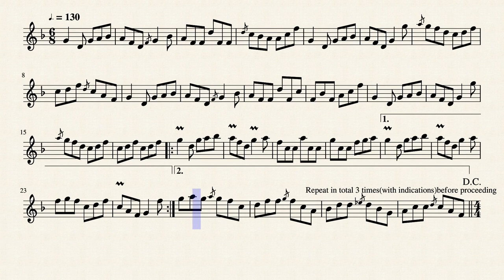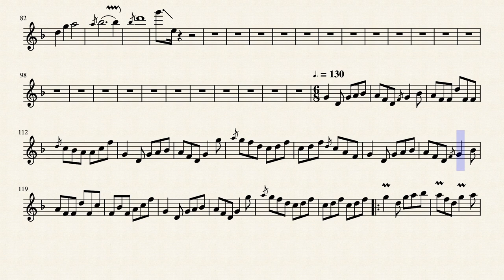David's Jig Violin Score Natalie Mcmaster.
Violin only

"Yours Truly" (2006) vers.
Arr. Roberto Chávez